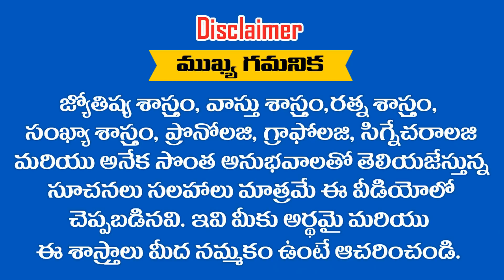ఈ రాశులలో జన్మించిన వారికి జరగబోయేది ముందుగానే తెలుస్తుంది | RAMM KRISH NIHAN